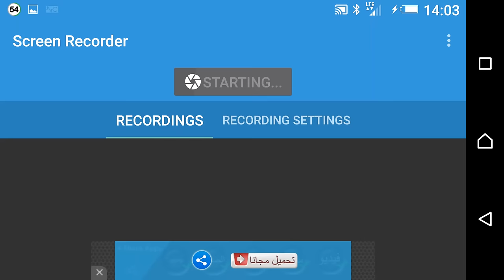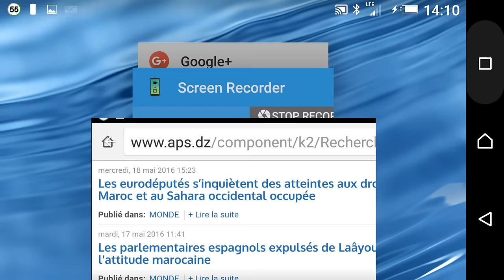Le Maroc exportateur de gaz russe pour contrer l'Algérie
En visite à Moscou, le Ministre marocain de l'Énergie est allé vanter le vaste plan de développement du GNL au Maroc. Ce plan qui prévoit des investissements de l’ordre de  4,6 milliards de dollars se tourne entièrement vers le gaz naturel liquéfié, « c’est-à-dire le gaz importé par bateau, par opposition au gaz algérien qui arrive au Maroc sous forme aérienne par gazoduc », explique l’expert Francis Ghilès.